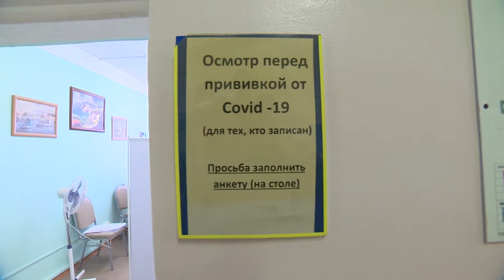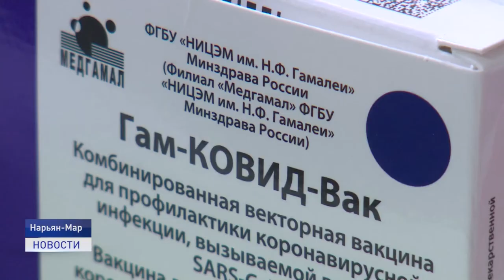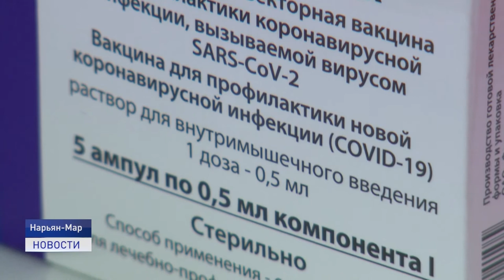ПРИВИЛСЯ И БУДЬ ЗДОРОВ!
Сделать прививку от коронавируса без предварительной записи. Взрослая поликлиника Ненецкого окружной больницы и Центральной поликлиники Заполярного района провела акцию. Вторую субботу подряд здесь вакцинируют всех желающих от COVID -19. Привиться можно как первым, так и вторым компонентом вакцины.